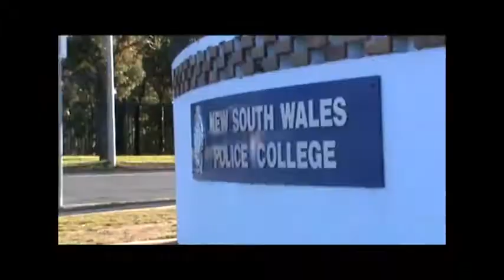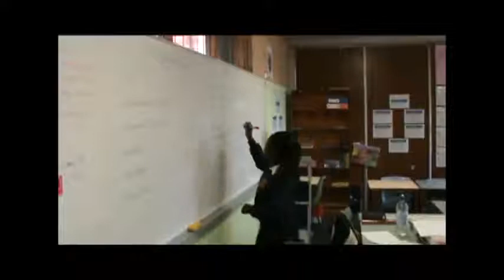1GOAL Competition WINNER from Goulburn High School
This is the winning entrant for 1GOAL Australia Young Ambassador Compeition created by Alishia and Will

To learn more about 1GOAL and the compeition please go